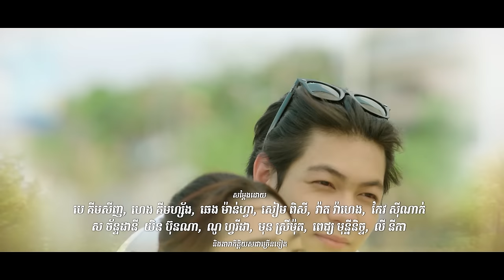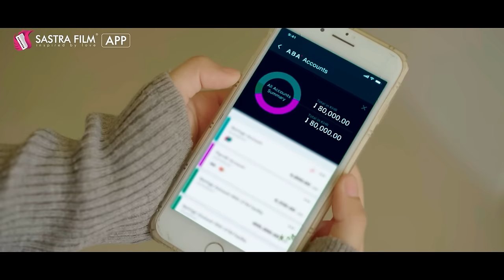រឿង​ អន្ទាក់ស្នេហ៍ក្នុងកុងត្រា/Love Trap in Contract Ep20 ( Drama series/ភាពយន្តភាគ )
កាន់តែជៀសកាន់តែជួប!

ដេវីឌតាមរករឿងដល់កន្លែងធ្វើការណៃដើម្បីកុំឲ្យណៃមានការងារធ្វើ..